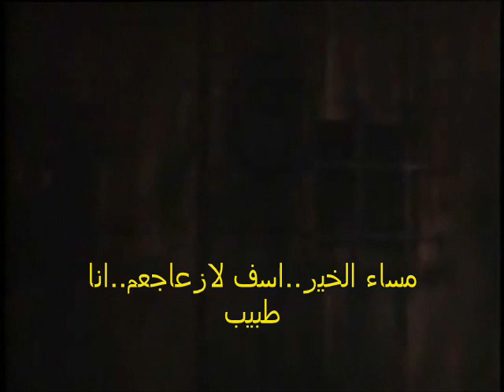فيلم الرعب الاجنبي ليلة ال١٠٠٠ قطة 4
فيلم الرعب الاجنبي ليلة ال١٠٠٠ قطة
كامل ومترجم بالعربي.

شاب زير نساء(قاتل متسلسل) يوقع النساء في شباك جاذبيته ويدعوهم لمحل اقامته المرعب (قلعه مهجوره) حيث يقوم بقتلهم بطريقه بشعه ويستخدم لحمهم كطعام لالاف القطط الجائعه  في قبو قلعته. ويحتفظ برئوسهن في زجاجات مُعقمه ...واحده من النساء تمكنت من الهرب والنجاة من الموت المحقق..واثناء لحاقه بها اُصيب بجراح داميه ليصبح بدوره فريسه لهجوم الاف القطط المتوحشه..